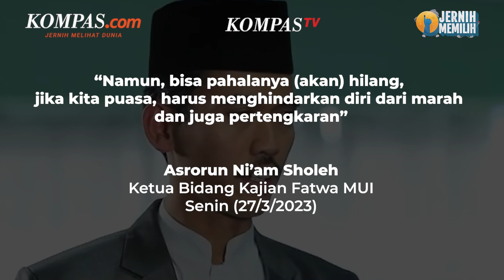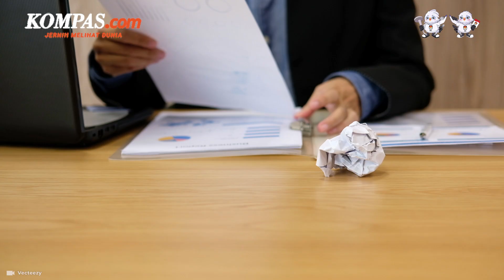Benarkah Marah dan Bertengkar Batalkan Puasa?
KOMPAS.com - Umat islam di seluruh dunia sedang menjalankan ibadah puasa selama bulan Ramadhan.
Selain menahan lapar dan dahaga, puasa dilakukan juga untuk menahan segala hawa dan nafsu, termasuk amarah.
Namun, bagaimana jika kita tidak bisa menahan amarah ketika sedang berpuasa? Apakah puasa menjadi batal?
Penulis: Aditya Priyatna Darmawan
Penulis Naskah: Dica Septhian Herlambang
Narator: Dica Septhian Herlambang
Video Editor: Dica Septhian Herlambang
Produser: Ira Gita Natalia Sembiring